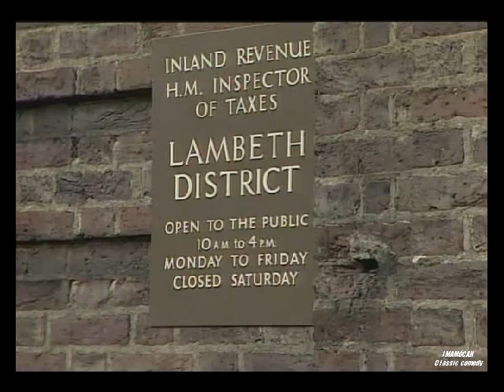Up the elephant & round the castle serice 3 A taxing problem